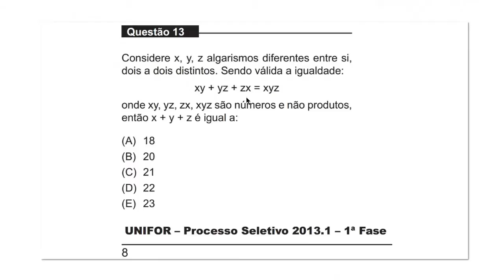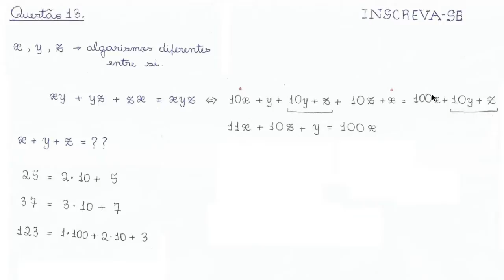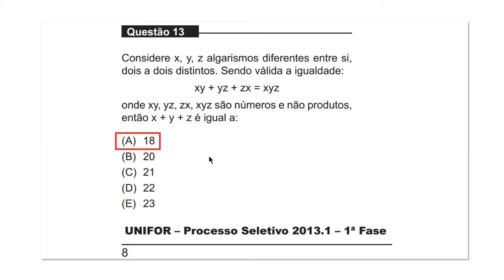Sistema de Numeração Decimal [UNIFOR, 2013.1]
Considere x, y, z algarismos diferentes entre si,
dois a dois distintos. Sendo válida a igualdade:
xy + yz + zx = xyz
onde xy, yz, zx, xyz são números e não produtos,
então x + y + z é igual a:
(A) 18
(B) 20
(D) 22
(E) 23